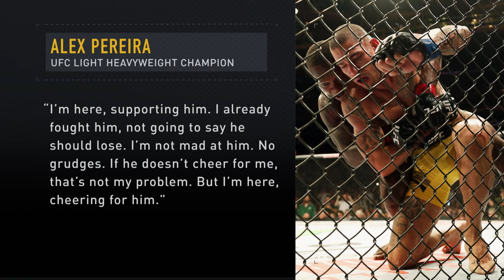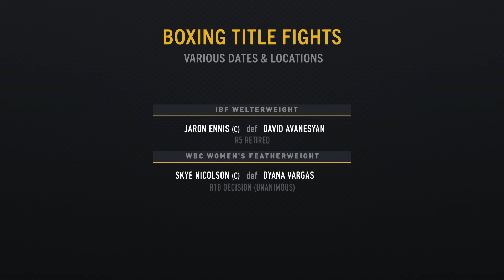Fight News: BMF Thug Rose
With a unanimous decision win over the streaking Tracy Cortez at UFC on ESPN 59, Rose Namajunas remains in the hunt for a third title reign. Her problem is that the wait is set to continue for a little longer, so what about a BMF belt? Alex Pereira looks to have buried the hatchet with Israel Adesanya, and I don’t mean in his back. After back to back losses, the former middleweight champion Danny Jacobs has announced his retirement from boxing. Naoya Inoue has finalised his next defence of the undisputed junior featherweight title, but he’s still not going to the United States. And Nate Diaz has reportedly filed a lawsuit against the fight promotion company Fanmio, claiming that he hasn't been paid $9 million for boxing former UFC rival Jorge Masvidal.